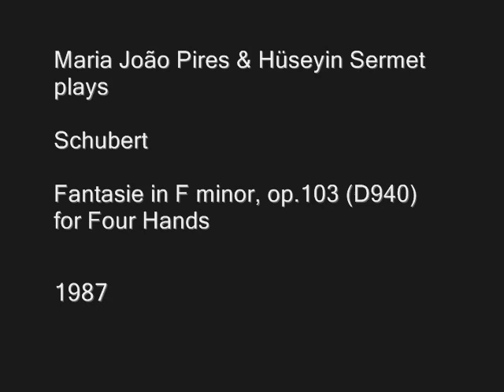M.J.Pires & H.Sermet plays Schubert Fantasie in F minor, op.103 (I)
Maria João Pires and Hüseyin Sermet  plays Schubert Fantasia in F minor, D.940 (op.103), for four-hands, one of Schuberts most important piano works, composed in 1828, the last year of his life and dedicated to his pupil and unrequited love, Karoline Esterházy.

Schubert began writing the Fantasia in January 1828 in Vienna. The work was completed in March of that year and first performed in May by Schubert and Franz Lachner (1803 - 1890, German composer and conductor).

Schubert died in November 1828.

Maria João Pires (1944)

Born in Lisbon, Portugal, she made her first public performance at the age of seven with Mozarts Piano Concertos. At the age of nine she received Portugals highest award for young musicians just one year later. From 1953 until 1960 she studied at the Lisbon Conservatory with Professor Campos Coelho and took courses in composition, theory, and history of music with Francine Benoit.

She continued her studies in Germany, first at the Munich Music Academy with Rosl Schmid, then in Hanover with Karl Engel. Maria João Pires has appeared all over the globe with all the major orchestras including the Berliner Philhar¬moniker, the Boston Symphony Orchestra, the Royal Concertgebouw Orchestra, the London Philharmonic, the Orchestre de Paris, and the Wiener Philharmoniker.

She is also a keen performer of chamber music. In recent years she has been heard at all the major international festivals including the Schleswig-Holstein Music Festi¬val, the Schubertiade, Tanglewood, Ravinia, Montpellier, Lucerne, Edinburgh and BBC Proms.

Hüseyin Sermet (1955)

Born in Istanbul, Turkey, he began to study music at the age of seven. In 1965, he began his education at the Ankara State Conservatory and in 1968 went to the Conservatoire Supérieur de Musique de Paris, where he was awarded First Prize in piano, chamber music, counterpoint and musical analysis. He studied composition with Oliver Messiaen at the Paris Conservatoire and with Thierry de Brunhoff at the Ecole Normale Alfred Cortot. He continued his studies in musical analysis and piano with Nadia Boulanger in Paris, then with Maria Curceo in London.

Sermet has won many international competitions such as the 1974 Munich and Paris International Chamber Music Competition, the 1974 and 1975 Lili Boulanger Competition, the Third Prize at the 1975 Maurice Ravel Competition, the Special Award of the 1975 Sacem, the 1976 Santander Paloma OShea Competition, the Special Prize at the 1976 Eduardo Casanuevo Competition, the 1981 Jaen International Competition, the 1981 Ettore Pozzoli Competitioni, the 1983 Francesco Paola Neglia Competition, Queen Elizabeth Competition in 1983 and the 1985 Geza Anda Piano Competition.

His CD records have been awarded with the most prestigious prizes of the music world, such as the Diapason d′Or, Choc de la Musique and MIDEM Classical Award. Sermet has unearthed rarely-heard pieces of French music and realized the first CD recording of Florent Schmitts Symphonie Concertante with the Monte Carlo Orchestra conducted by David Robertson.